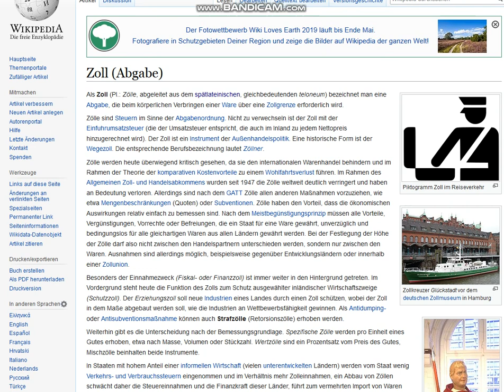2019 05 12 , Zölle